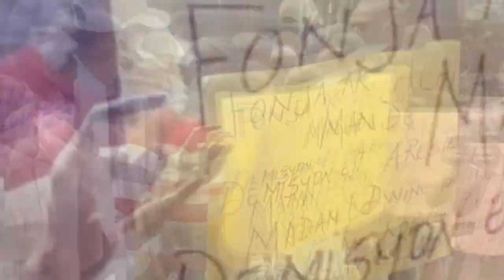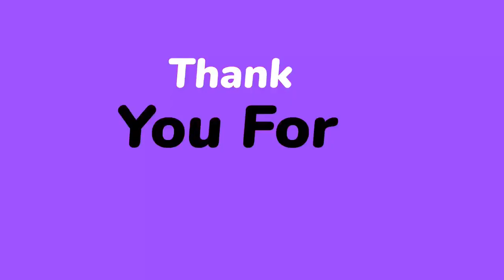Wipip- Men kòman lapolis resi kenbe Babekyou nan kidnapin 2 sòlda G9 jwenn bouchon yo lapolis frape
Flash- Lapolis manke pran Babekyou...2 sòla G9 chape anba kout bal nan kidnapin..Babekyou dlo nan je